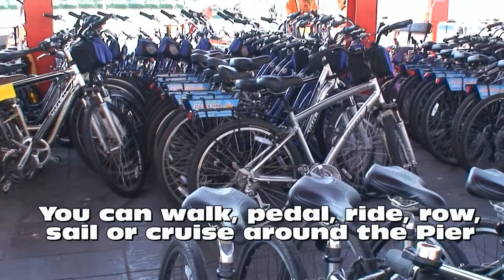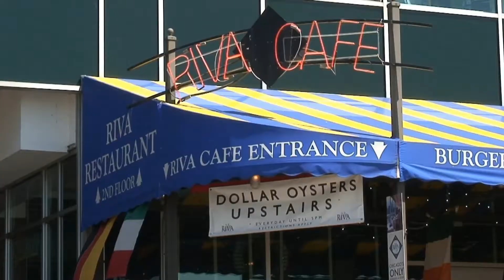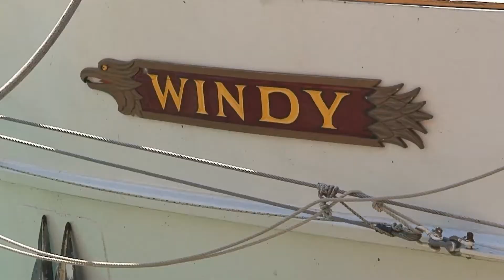A Spin Around Navy Pier Chicago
Cool off in Lake Michigan on Chicago's Navy Pier. Check out the Skyline and all the Restaurants, Theaters and Attractions. Public transportation comes from all over the surrounding areas or drive and park right on the Pier for $20 all day. Music Venues, IMAX and Art Exhibits are up and down the 3/4 mile length.

"Wanoube March"
"Dub Feral"
"Easy Jam"